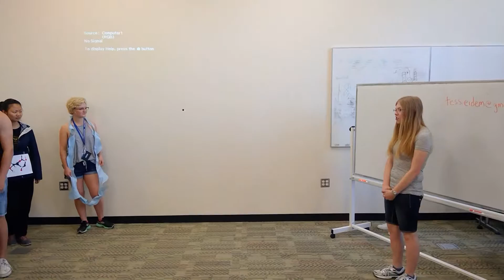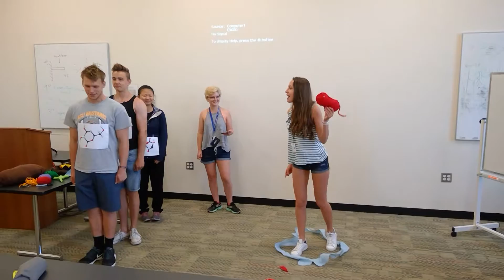Acting out Science: Listeria uses Actin Rockets to Infect New Cells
The Frontiers in Biotechnology Class wrote, directed, and made their own props to describe how Listeria monocytogenes infects and moves through white blood cells using actin rockets, also known as "comet tails."